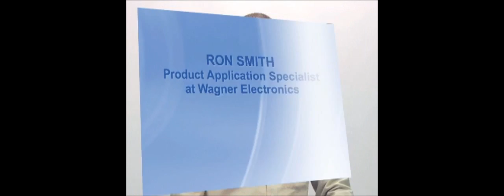Relative Humidity Testing for Concrete Floors - RH Intro 1 of 21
(Source Ron Smith, Product Application Specialist at Wagner Electronics, introduces our main speaker and outlines this webinar. Moisture is always an issue in concrete slabs.

To learn how you can view the full presentation, please

2009 Copyrighted material by Wagner Meters